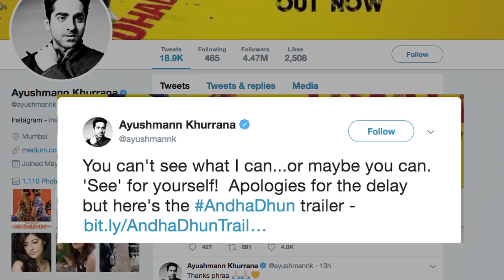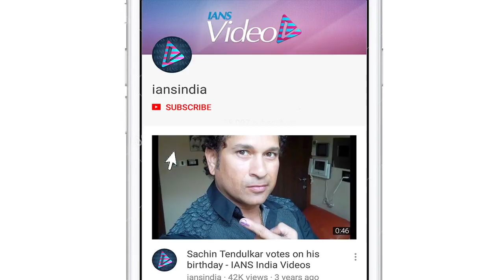AndhaDhun TRAILER | Radhika Apte meets a BLIND Aayushmann Khurrana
"Badlapur" director Sriram Raghavan's next film titled "AndhaDhun" is set to release on October 5. "AndhaDhun" marks the first collaboration of Raghavan and actor Aayushmann Khurrana. While it is the second outing of Radhika and Raghavan after "Badlapur", which released in 2015. The trailer released on Sunday that introduces Aayushmann as a blind piano player.